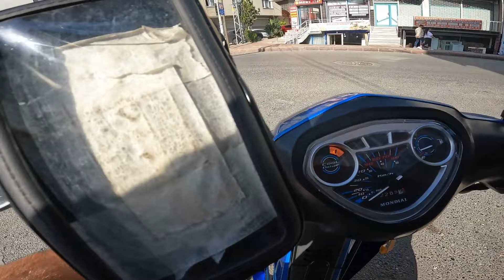SON MOTOVLOG // KÖPEK SALDIRDI